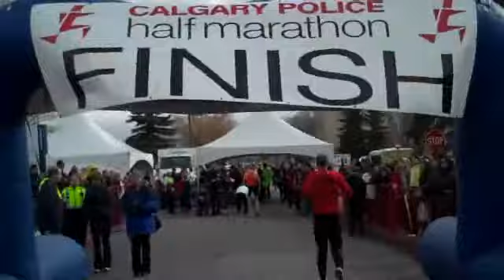Calgary Police Half Marathon 30th Anniversary, April 25, 2010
This is just a fun video of my day ... and my experience at the 30th annual Police Half Marathon. I've done this race just about every year since moving to this great city in 2003.   My Friend Cat Brown (in Video at end) - WON the women's race in 1:29:04!
I frequent forget to register - and race under someone's else name and bib number.
This year my goal was 1hour 30 min ... which I did. (I didn't train much ... so this was pretty much as slow as I've gone.)
I was very pleased with the day!
Some of my friends are here ... Jim Heinz, Peter Keiley, David Gentleman, Jennifer Jones, Mike, Mike Young, Catherine Brown, Myles Gautlin, Scott Curry ... more ... and Mayor Dave Bronconnier!